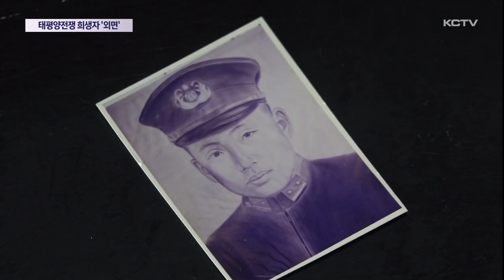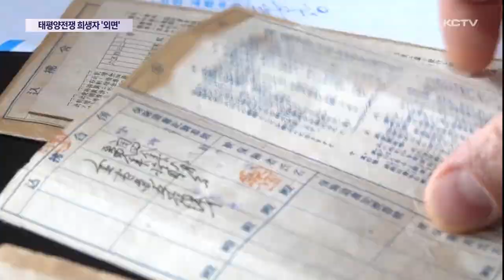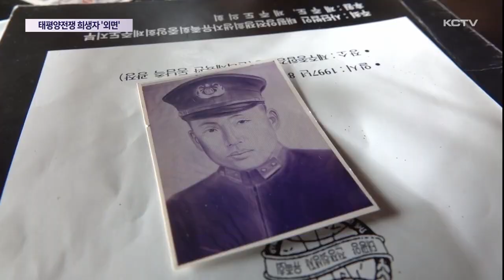태평양 전쟁 강제징용…"사과-보상 없어"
일제강점기 강제 노역에 끌려갔던 희생자 뿐만 아니라 태평양 전쟁에 참전해 전사한 도민들도 상당수였습니다.

하지만 유족들은 지금까지 제대로된 사과나 보상도 받지 못하고 고통 속에 살고 있습니다.

정부가 최근 일제 강제 동원 피해자들에게 제 3자 방침을 밝히면서 논란이 커지는 가운데

한 맺힌 태평양전쟁 피해자 유족을 김용원 기자가 만나봤습니다.